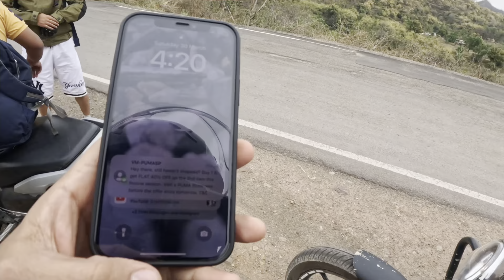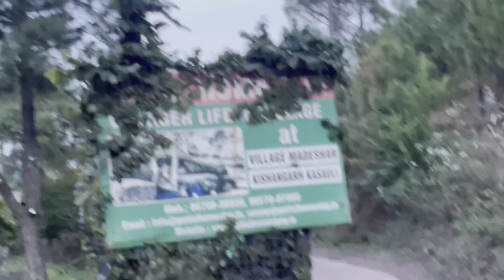Chandigarh to Madeshar Kasauli || Kaale कपड़े वाला भूत Mil Gaya || Danger Area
Hotel Patial Madeshar Kasauli HP